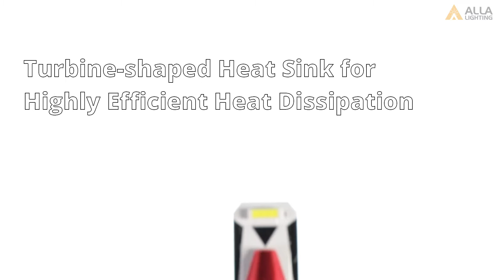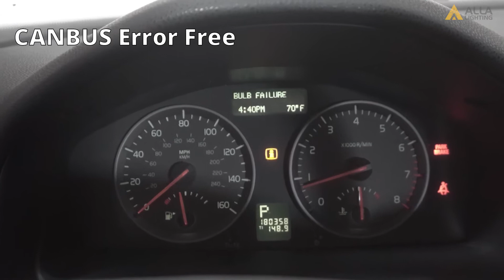Super Bright T25 3157 3156 LED Reverse Lights Bulbs White 3057 4057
Super bright T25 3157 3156 LED reverse lights bulbs 6000k white 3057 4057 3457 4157 backup replacement upgrade incandescent lamps for vision and safety.